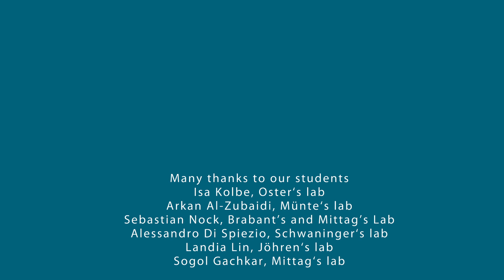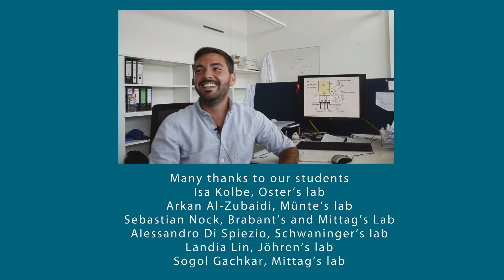Research Training Group GRK1957 "Adipocyte-Brain Crosstalk" at University of Lübeck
Meet six PhD students and discover our Research Training Group GRK1957  at University of Lübeck:

-Isa Kolbe studies daily rhythms in adipose tissue

-Arkan Al-Zubaidi uses MRT to visualize adipose hormone signaling  in the brain

-Sebastian Nock studies the effects of thyroid hormone in lipid metabolism

-Alessandro Di Spiezio studies leptin transport across the blood-brain barrier (BBB)

-Landia Lin analyzes orexin signaling in feeding behavior and metabolism

-Sogol Gachkar charaterizes hypothalamic neurons regulating brown adipose tissue (BAT)